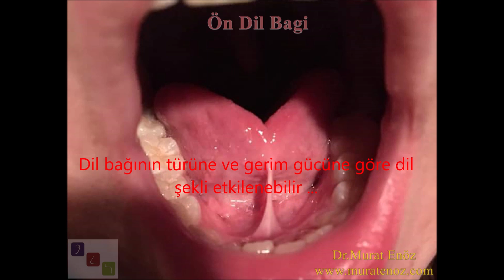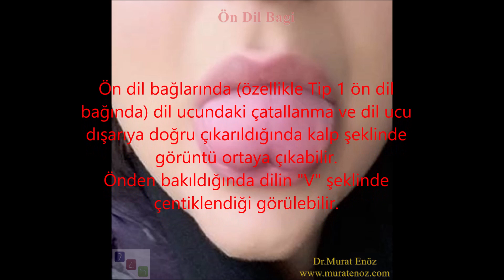Dil Bağının Türüne ve Gerim Şiddetine Göre Dilde Yapısal Etkilenme Değişiyor ...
Dil bağının türüne ve gerim gücüne göre dil şekli etkilenebilir ... Anatomik dil bağı ve dudak bağı sınıflaması ile, şiddet sınıflaması her zaman birbiri ile bağlantılı değildir.

Arka dil bağı olan bebeklerde dil kenarları yukarıya doğru belirgin olabilir, dilin orta bölümü ağız tabanına ne kadar sıkı bağlıysa dil şekli bir tabaktan derin bir tas şekline kadar değişebilir ... Dilin orta bölümündeki hareketin azalması ve sütün beklemesi, reflü nedeniyle beyaz görünüm ortaya çıkabilir ...

Ön dil bağlarında (özellikle Tip 1 ön dil bağında) dl ucundaki çatallanma ve dil ucu  dışarıya doğru çıkarıldığında kalp şeklinde görüntü ortaya çıkabilir. Önden bakıldığında dilin "V" şeklinde çentiklendiği görülebilir.

Arka dil bağı olan bebeklerde, meme emerken "klik sesi","reflü", "ağızdan sütün geri akması" gibi farklı belirtiler ortaya çıkabilirken; bebeğin memeyi vakumlama çabası esnasında çene altındaki kas kasılması ve zorlanma hissedilebilir.